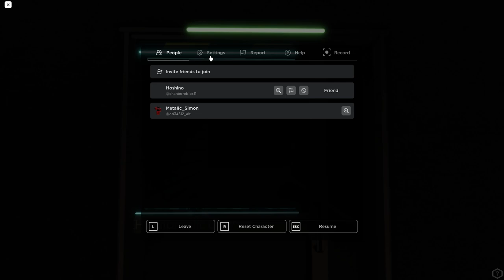Fusion Reactor Site All Events! | Roblox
the main creator of this game participated in the video

||Episodes||
00:00-3:55 Startup
3:55-7:59 Freezedown
7:59-13:25 Meltdown
13:25-18:22 Shutdown Fail
18:22-22:33 Shutdown Succes
22:33-23:07 Outro